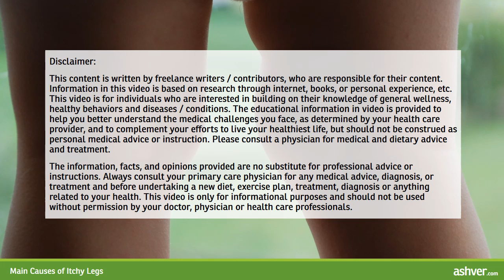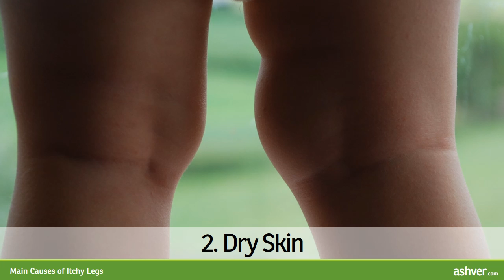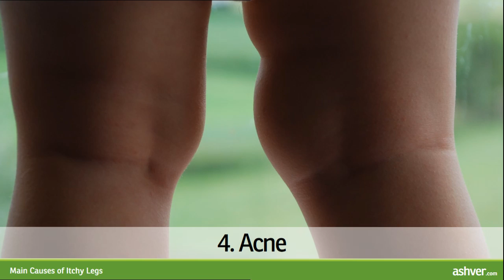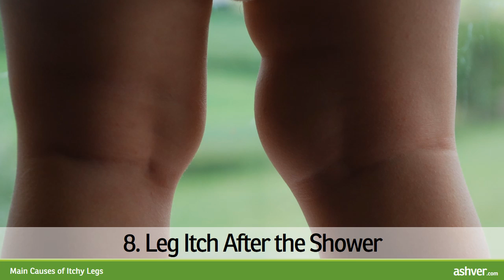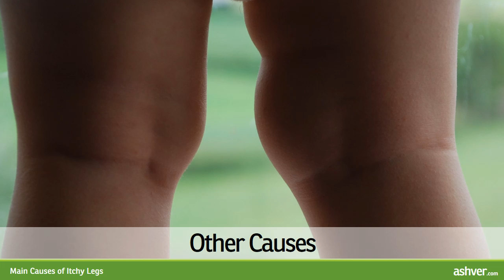Main Causes of Itchy Legs